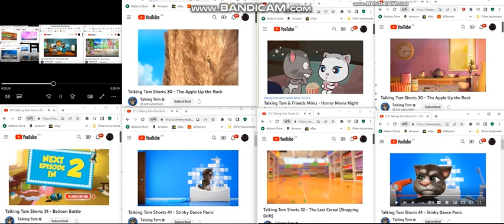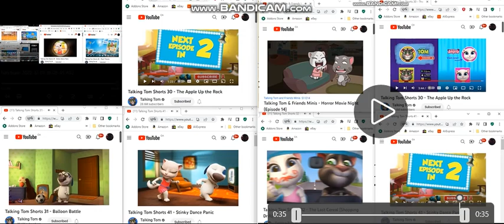up to faster 39 to tom